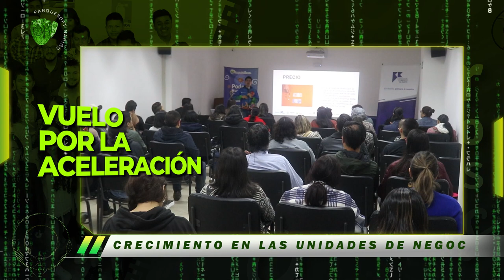ParqueNews Semana 28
Bienvenidos a la semana 28 de ParqueNews 🚀

No te pierdas las novedades de esta semana.